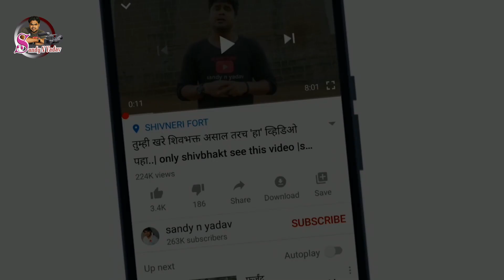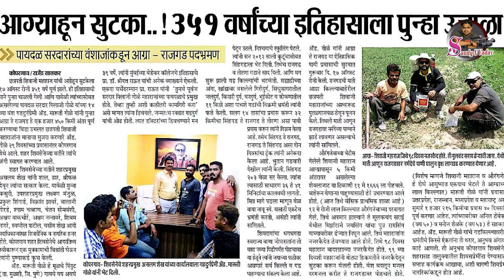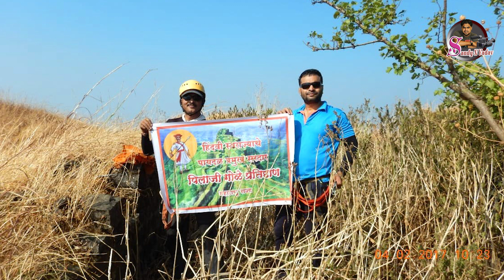आग्रा तो राजगड पायी प्रवास करणारे मारुती गोळे | Aagra to rajgad distanace walked by maruti gole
Adv.मारुती गोळे राहणार पिरंगुट ता. मुळशी जिल्हा. पुणे येथील रहिवाशी आहेत.ते दुर्गप्रेमी,अभ्यासक  आहेत. त्यांनी जवळजवळ जगभरातील 922 गड सर केले आहेत. त्यांचा हा एक विक्रमच आहे. तसेच आग्रा ते राजगड हा प्रवास त्यांनी पायी चालला आहे. मारुती गोळे हे छत्रपती शिवाजी महाराज यांच्या पायदळाचे प्रमुख असलेले सरनौबत नरवीर पिलाजी गोळे यांचे 14 वे वंशज आहेत.

 त्यांची दुर्ग प्रवासाची सुरुवात कशी झाली?
 त्यांना  दुर्ग काय शिकवतात अशा सर्व विषयांवर त्यांच्याशी मुलाखतीद्वारे चर्चा केली.
तसेच
दुर्ग संवर्धन कसे करावे ?तसेच त्यासाठी नागरिकांची भूमिका काय हे? त्यांनी या मुलाखतीतून सांगितले.
 तर आवश्य पहा adv.मारुती गोळे यांचा प्रवास ...

Adv. Maruti Gole live in Pirangut , Mulshi district-pune. He is a resident of Pune. He is a fort lover and a scholar.  They have climber 922 forts around the world.  This is their record.  He has also walked from Agra to Rajgad .Maruti Gole is the 14th descendant of Narveer Pilaji Gole, the head of Chhatrapati Shivaji Maharaj's infantry.

  How did their fort journey begin?
  He discussed with them all the topics that related forts  in his interviews.
 How to do fort conservation? What is the role of citizens for this?  He said in this interview.
  must see the journey of adv. Maruti Gole ...

Maruti Baban Gole, is lawyer by profession. He is the 14th descendent of Sardar Pilaji Gole.